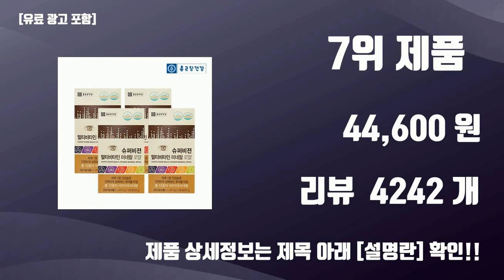종합영양제 TOP10 가성비템 강력추천!!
오늘 담아보는 핫템 종합영양제 TOP10 가성비템 강력추천!!

1위.  종근당건강 원데이21 멀티비타민 & 미네랄, 60정, 2개  [21,600원]

2위.  일양약품 리얼메디 멀티 종합 비타민 미네랄 21 76.5g, 90정, 2개  [29,200원]

3위.  고려은단 멀티비타민 올인원, 60정, 3개  [65,900원]

4위.  JW중외제약 이뮨 올인원 23종 멀티 종합 비타민 미네랄 플러스 칼슘 마그네슘 영양제 90정, 2개  [30,800원]

5위.  얼라이브 원스데일리 포맨 멀티비타민, 80정, 1개  [26,490원]

6위.  센트룸 멀티비타민 250정 남성용 종합비타민 미네랄 멀티 8개월분, 1개  [34,260원]

7위.  종근당건강 슈퍼비젼 멀티비타민 미네랄 로얄 영양제, 180정, 4개  [44,600원]

8위.  고려은단 멀티비타민 올인원, 60정, 1개  [22,860원]

9위.  센트룸 우먼 멀티비타민 미네랄 1 435mg 71.75g, 50정, 1개  [22,600원]

10위.  종근당건강 원데이21 멀티비타민 & 미네랄, 60정, 1개  [12,500원]